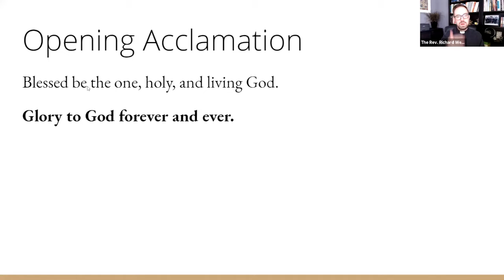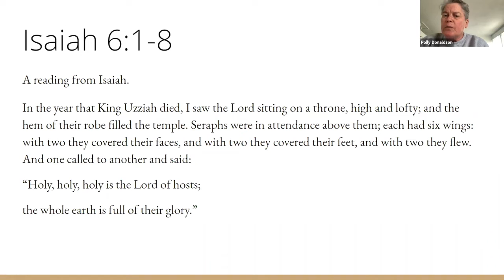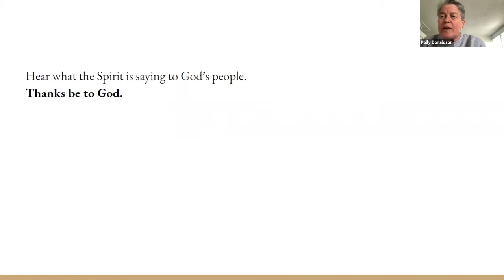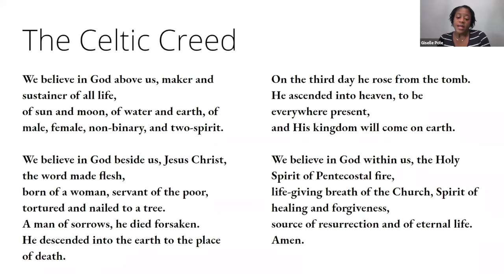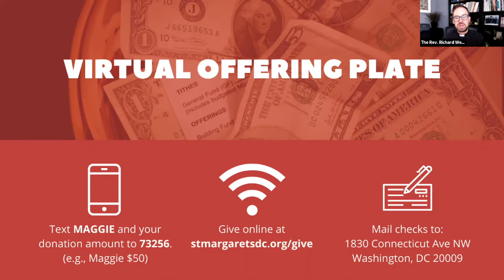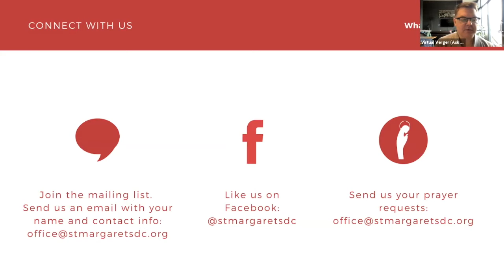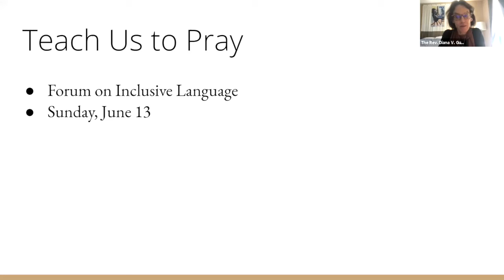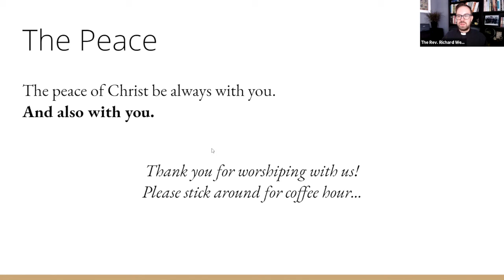Morning Prayer: the First Sunday after Pentecost: Trinity Sunday, May 30, 2021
The Rev. Richard Weinberg, Presider
Mr. Will Drosos, Preacher
Dr. Timothy Duhr, Director of Music
Singer: William Edwards
Respondent: Giselle Pole
Lector: Polly Donaldson